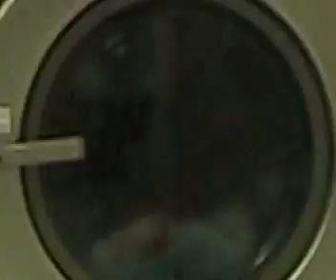washing machine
éloge à la machine